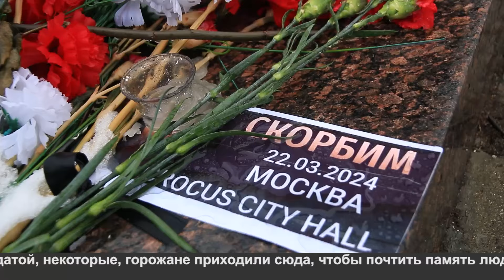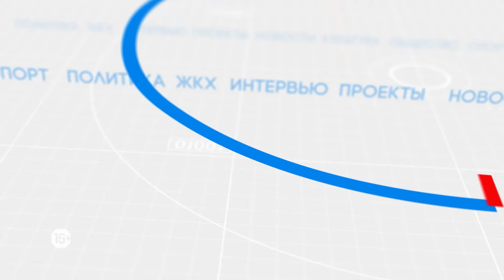25 03 2024 Новости Котлас 24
Cегодня у нас специальный выпуск, в котором лишь одна тема – теракт в «Крокус Сити Холе».